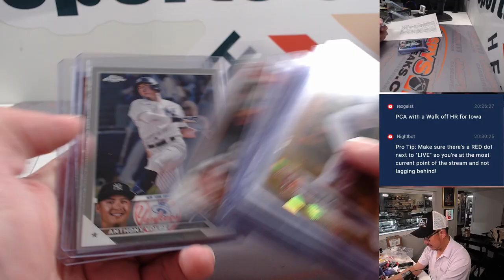RECAP -- Tu, 8/15/23 - Fanatics Live - 3-Box CHROME Mixer RT #6